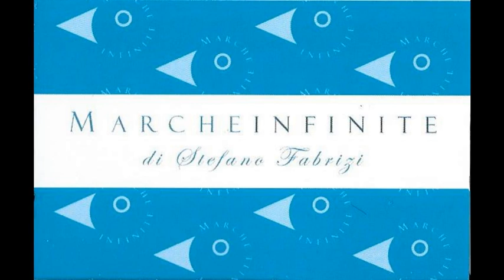Scenaria - Dante Ferretti alla Mole - Interventi di Francesco Acquaroli e Paolo Marasca 230304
Scenaria - Dante Ferretti alla Mole - Interventi di Francesco Acquaroli e Paolo Marasca  - 230304 - MARCHEINFINITE

di STEFANO FABRIZI Due giorni da Oscar con Dante Ferretti alla Mole Vanvitelliana di Ancona per la prima data del Festival Scenaria